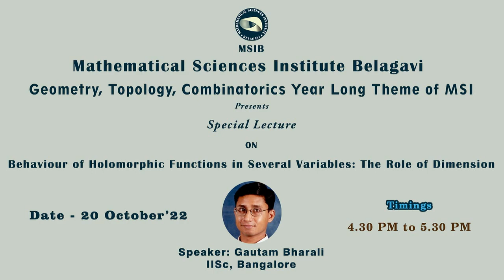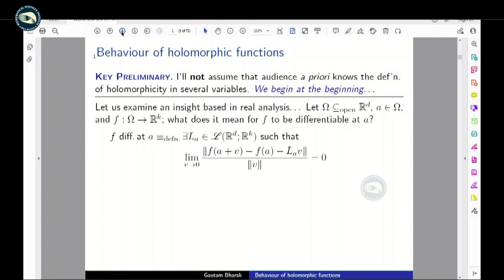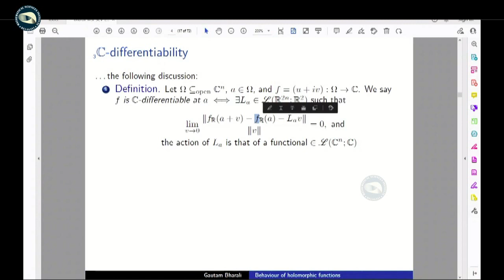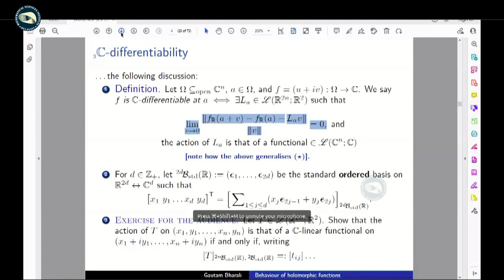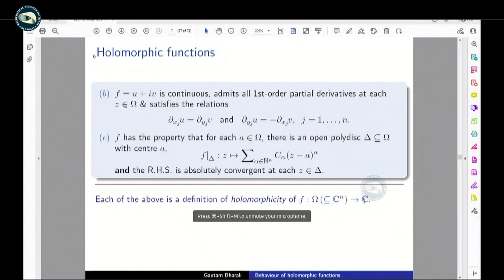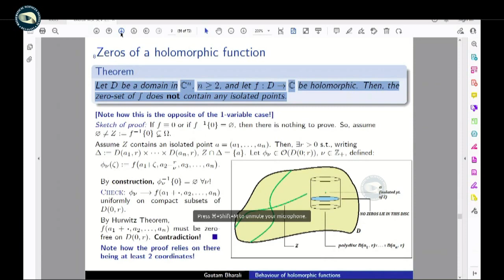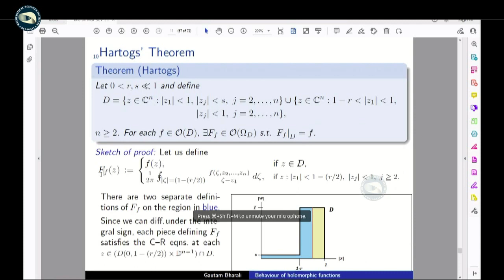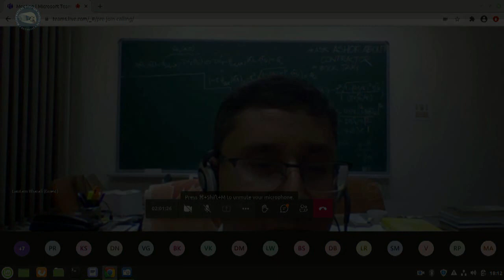Prof. Gautham Bharali talk at MSIB as part of Geometry, Topology,Combinatorics year long Program.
This lecture was given by Professor Gautham Bharali - Prof at IISc Bangalore.